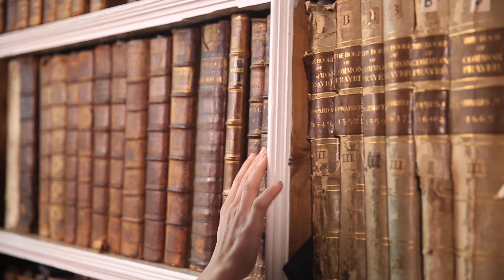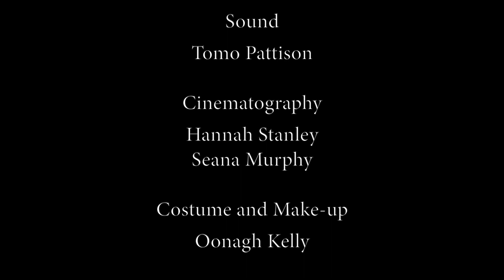The Writer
BFI Film Academy Film, The Writer.